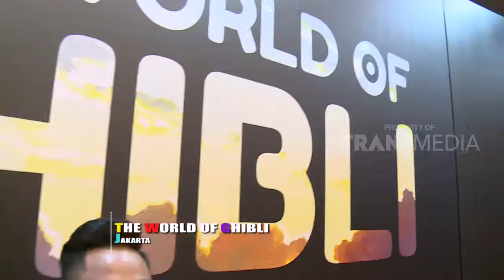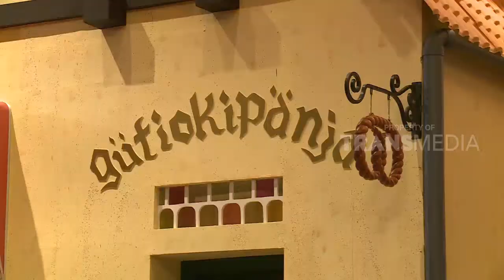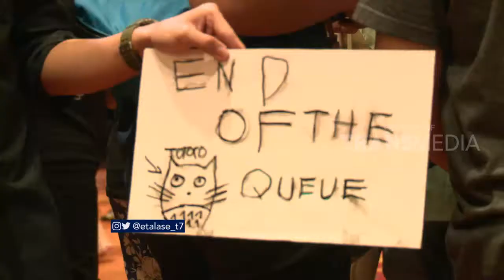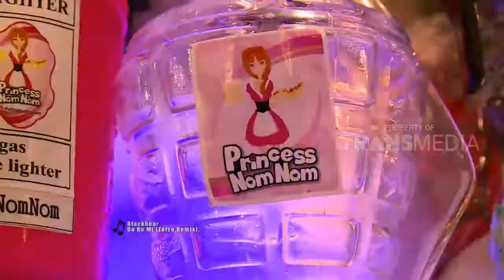RUNWHEEL GOKART - ETALASE (13/10/17) 3-2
ETALASE
TAYANG SETIAP HARI JUM'AT PUKUL 14.45 WIB